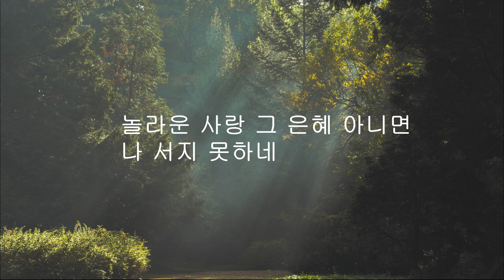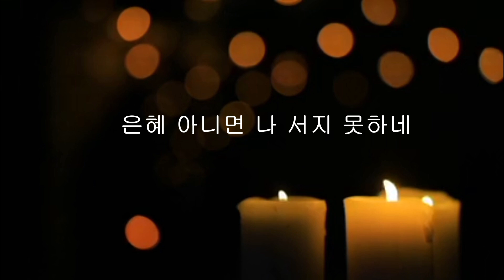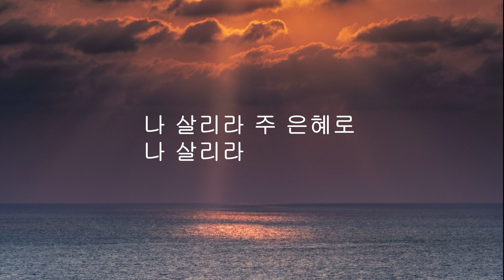주일찬양 / 은혜 아니면 / 트럼펫연주 /송우룡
영상에 문제가 있어서 다시 다듬어서 올립니다.
주일 승리하세요..